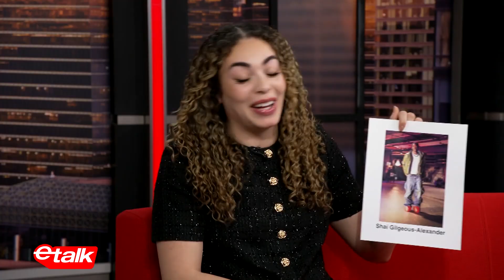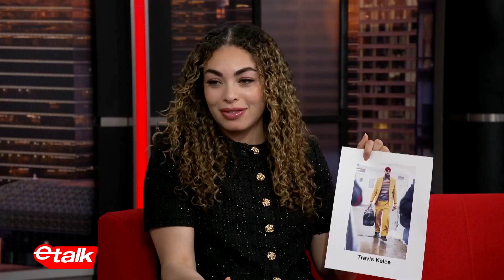Sarah Nurse reacts to professional athletes fashion moments | Etalk Interview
Athletes know a thing or two about fashion! We had women's hockey star, Sarah Nurse, play fashion police by reacting to some iconic outfits worn by fellow star athletes such as Travis Kelce, Mariah Keopple and MORE!

Anchored by Tyrone Edwards, senior correspondents Lainey Lui and Traci Melchor, reporters Chloe Wilde, Sonia Mangat, L.A. correspondent Liz Trinnear, and special contributor Priyanka, Etalk is Canada’s #1 daily entertainment show, shining a spotlight on home-grown television, film, fashion and music and providing a unique perspective on breaking entertainment news and the hottest headlines.